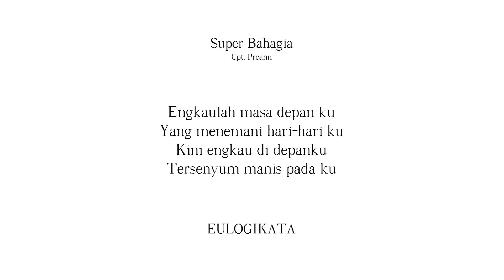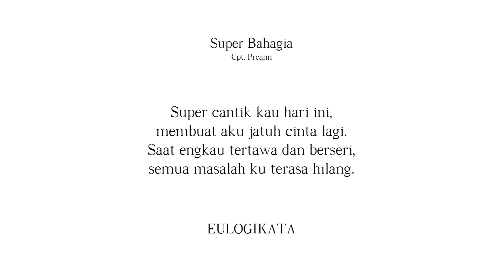EULOGIKATA - SUPER BAHAGIA (Live Acoustic)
Ini adalah lagu yang saya tulis, saat mengikuti kompetisi supermusicid . Tetapi kami, saya @preann_id , @ogibecoolz dan Diva yang membentuk EULOGIKATA belum beruntung. Jadi sekarang kami bagikan di YouTube. Hehehe. Semoga menghibur